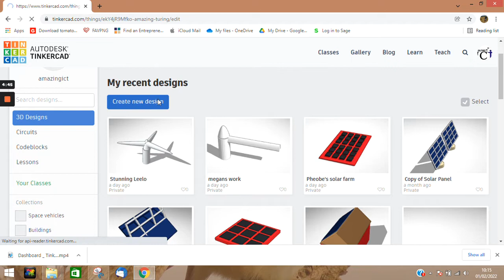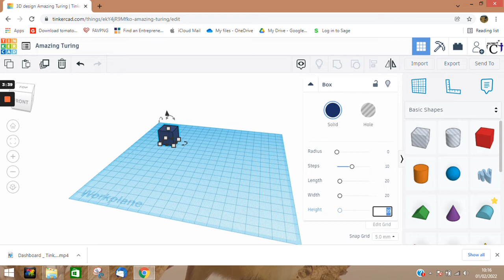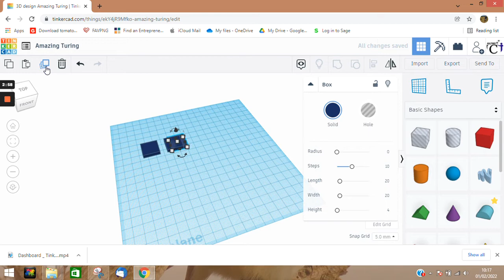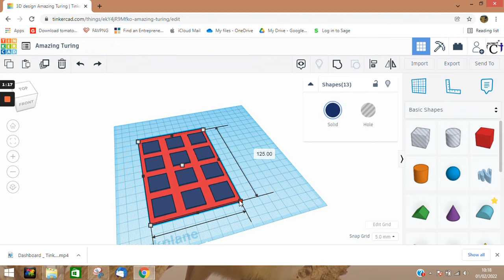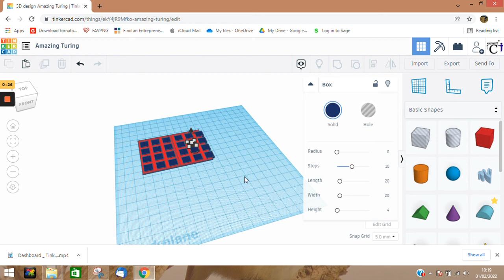Exploring solar panels with Tinkercad (1 of 2)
Join Richard Smith as he explores solar panels with the free Tinkercard programme.